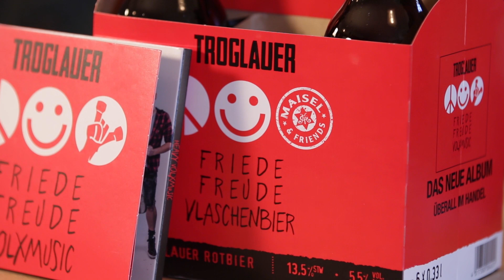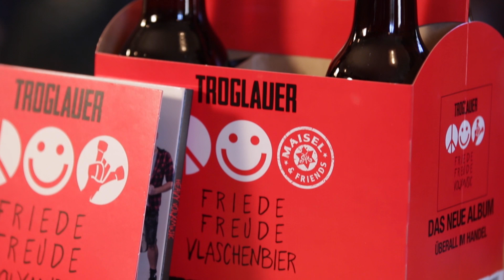Das Gute Laune TV-Interview: Troglauer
Die Troglauer (vorher Troglauer Buam) haben es geschafft, Volksmusik mit Rock und Pop zu paaren. Ihre „Heavy Volxmusic“, wie sie ihren Musikstil selber nennen, findet immer mehr Freunde und Fans. Moderator Hubsi Trenkwalder hat die bayerische Band getroffen und mit ihnen unter anderem über ihr Album „Friede Freude Volxmusic“ gesprochen.
Foto Troglauer: Schneider-Press